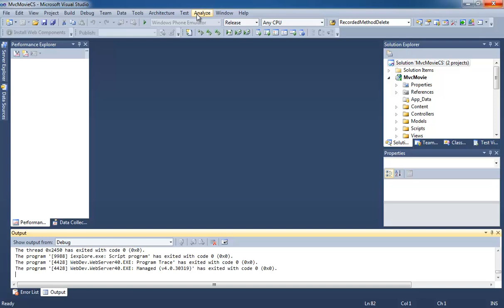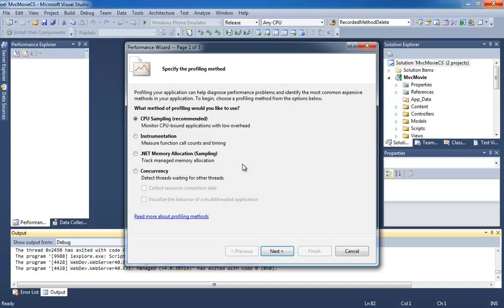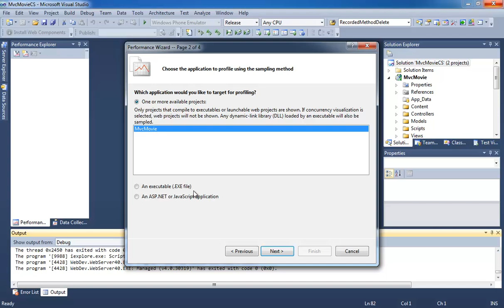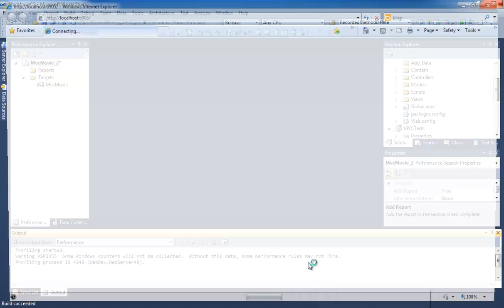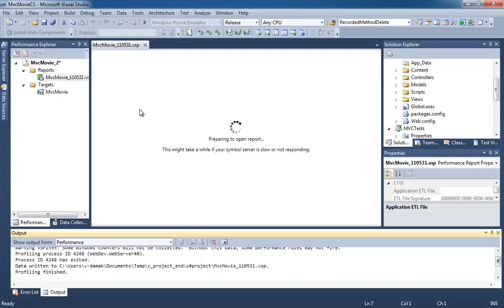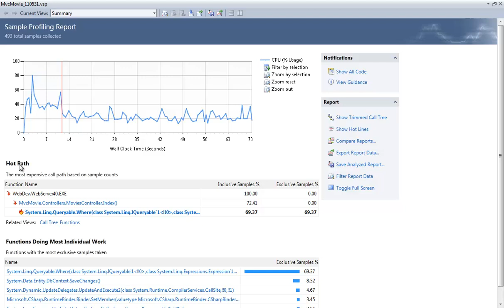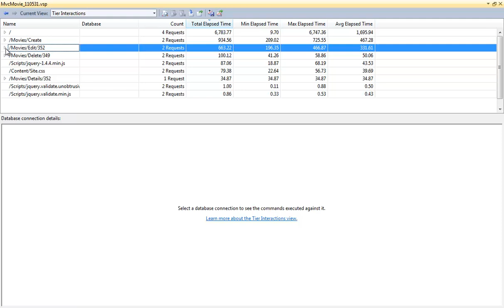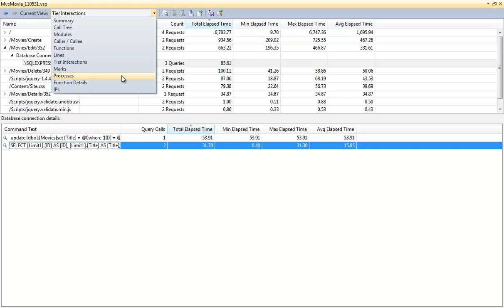如何令你的程式走得更快？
作為一個Developer，你是否經常被投訴你所寫的應用程式速度太慢，想改善郤又無從入手？Visual Studio 2010 內全新功能Performance Profiling幫到你。這個功能可以助你按CPU及Function的使用率來分折應用程式的樽頸位。如此一來你就可以對症下藥，重點而有效地改善你的應用程式了。

想知道更多MSDN資訊就立即瀏覽以下網址吧!